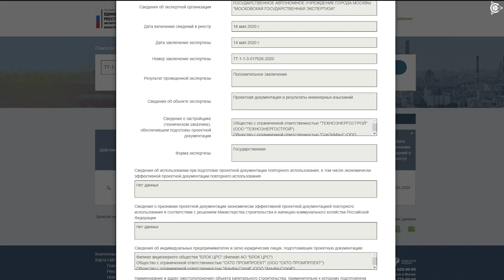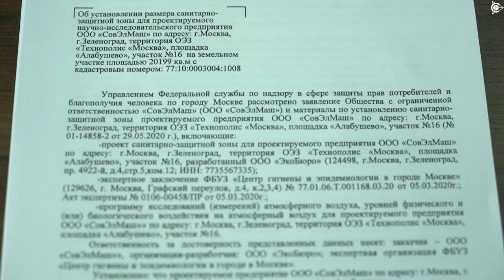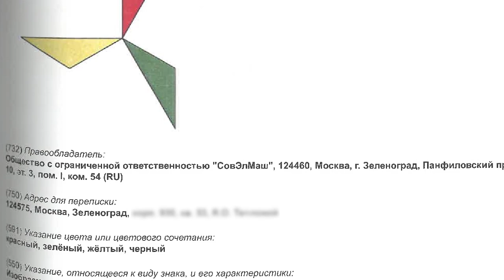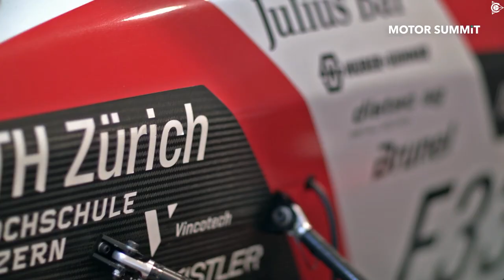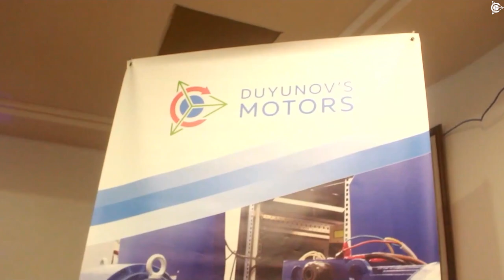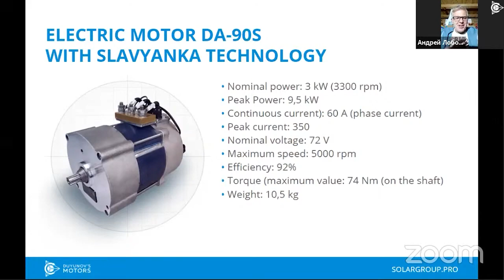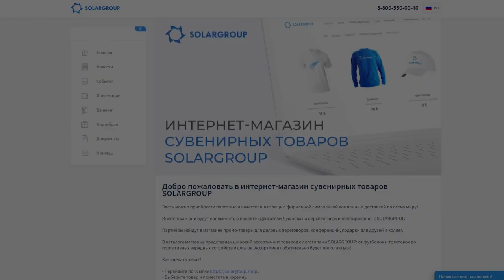On the threshold of funding stage 14: key events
STAGE START. The existing equipment enables "SovElMash" to develop its own original motors and test them. The first small-scale batch of the "Slavyanka" motors is released in the early spring of 2020.

 STAGE RESULT. "SovElMash" improves the process of motor development and production. The technical facilities of the company are supplemented with special equipment for drying varnish-impregnated windings. The drying cabinet increases the employee productivity.

 Besides, "SovElMash" laboratory is tooled with new measuring equipment for the large load bank. It is used for testing higher power motors, including size 112 and size 132 electric machines.

 The trademark certificate

 STAGE START. The official trademark registration procedure that started in July 2019 is underway.
 STAGE RESULT. In May 2020, the Federal Service for Intellectual Property grants the certificate to the company "SovElMash". According to it, the trademark is a simplified scheme of the combined winding "Slavyanka" consisting of red, green and yellow vectors that symbolize the current phases in compliance with GOST.

 New motor with "Slavyanka" from ASPP Weihai

 STAGE START. ASPP Weihai produces 4 modifications of traction electric motors modernized using the "Slavyanka" technology: DA-90S, DA-100S, DA-100SL and DA-112SL.
 STAGE RESULT. Victor Arestov's company prepares for production a new DA-112S motor modernized using the "Slavyanka" technology. The electric motorcycle that it is to be installed on will freely develop the speed of more than 100 km/h. The maximum speed will be 130-150 km/h.

 Online Conference SOLARGROUP INVEST CONFERENCE 2020

 STAGE START. SOLARGROUP has held a number of international offline conferences as part of opening its national representative offices. However, the coronavirus pandemic interferes with holding large-scale events live.
 STAGE RESULTS. On June 27, the international conference SIC-2020 dedicated to the company's 3rd anniversary is held online. It is livestreamed via YouTube in 7 languages. The broadcast is watched by a total of over 10,000 viewers.
 They are addressed by the investment experts, top officials and the most successful partners of SOLARGROUP.

 National representative office in Benin

 STAGE START. SOLARGROUP has already opened 9 national representative offices in different countries. The opening in Benin is postponed due to the pandemic.
 STAGE RESULTS. On July 11, the international conference is held in Cotonou with participation of the company's top officials via a videoconference and personally attended by the investors and partners from Benin. Opening the national representative office becomes a natural result of monthslong hard work on popularizing the project carried out in this region by SOLARGROUPS's leading partners headed by Gilles Weber.

 Slovenian in the back office

 STAGE START. The back office is available in 20 languages including Russian.
 STAGE RESULTS. Slovenian becomes the 21st language available in the back office. About 300 project investors live in Slovenia, and it is important for each of them to receive news and use the back office in their native language. This option becomes available to them in April 2020.

 The first webinar in English

 STAGE START. Regular webinars about the project are conducted in 8 languages. However, English is not one of them.
 STAGE RESULTS. On April 15, the first webinar in the project's history is held in English. SOLARGROUP's partner Dmitriy Maksimenko becomes the broadcast speaker. The project webinars in English are now held regularly.

 In May 2020, the project "Duyunov's motors" celebrates its 3rd anniversary! The start of funding was announced on May 30, 2017. You be the judge of how far the project has advanced since then.
 We have more than 28,000 investors from almost 200 countries.
 They receive daily news about the project in the back office, social media and chats.
 Every week they get first-hand information about the project at webinars.

 Investors trust us, because for them the potential of the company "SovElMash" and the achievements of the project are obvious.

 July 29 is the last day of stage 13.
 You still have time to purchase the investment shares at a lower price until 23:59 Moscow time, July 29.
 Those who invested in the project at the previous stages and are paying in installments - use the opportunity to increase your investment packages at the date-of-purchase discounts until the end of the stage!

You can compare the discounts for different stages and assess the benefits yourself